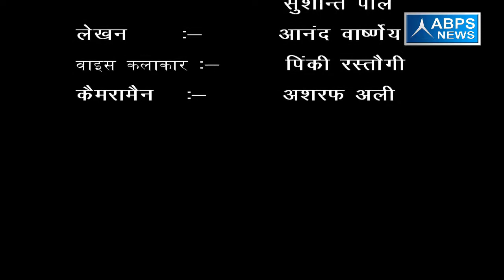गांव -दस्तुरा, ब्लॉक -खुर्जा,, जिला - बुलन्दशहर